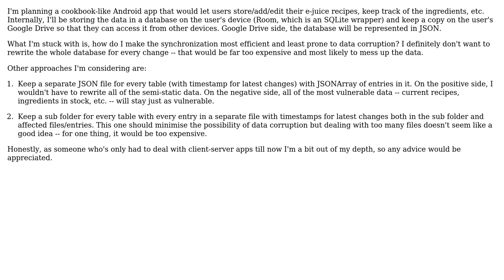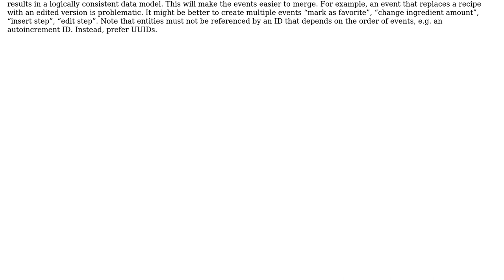Software Engineering: Best practices for app-cloud synchronization of database representation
With thanks & praise to God, and with thanks to the many people who have made this project possible! You are responsible for your own actions.